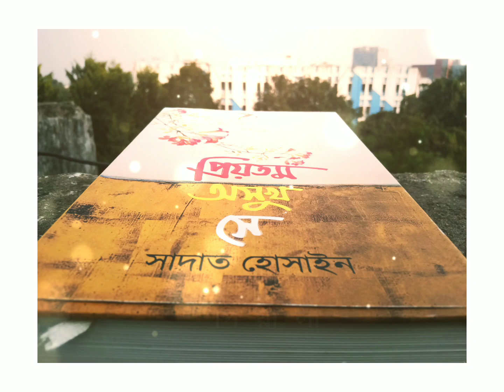love|Priyotoma Osukh Se|প্রিয়তম অসুখ সে|সাদাত হোসাইন|পিয়ালী মণ্ডল